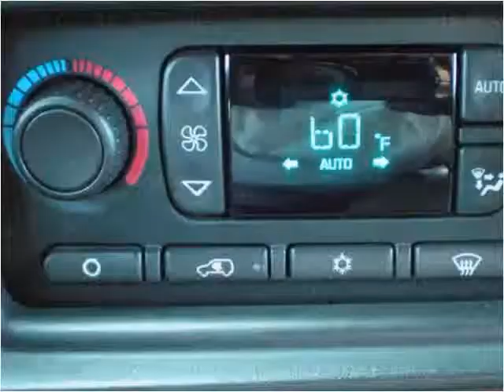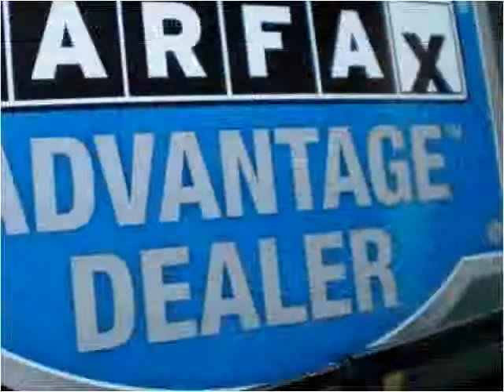2004 Cadillac Escalade Used Cars Colorado Springs CO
This 2004 Cadillac Escalade is available from Rocky Mountain Auto Brokers.